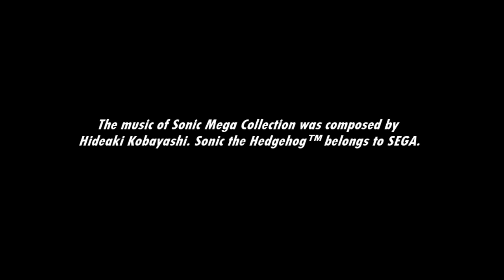[Music] Sonic Mega Collection - Credits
And the credits, viewable by choice. And yep...that's the end of this soundtrack!